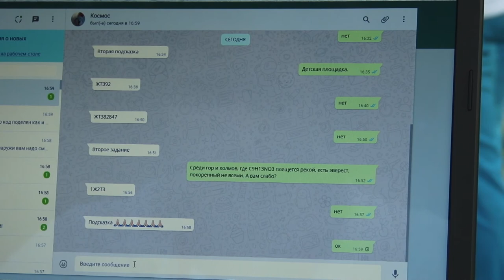Городские активисты приняли участие в необычном квесте